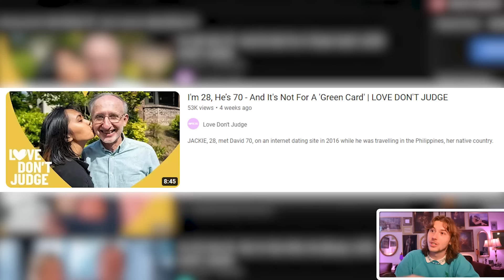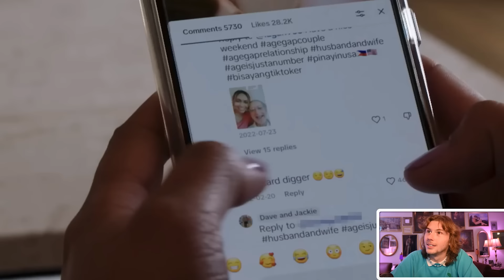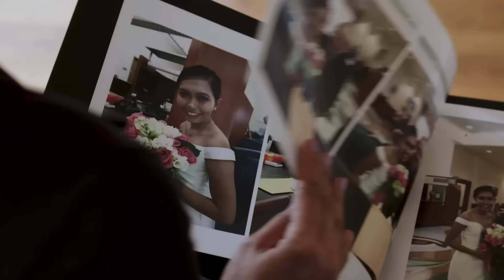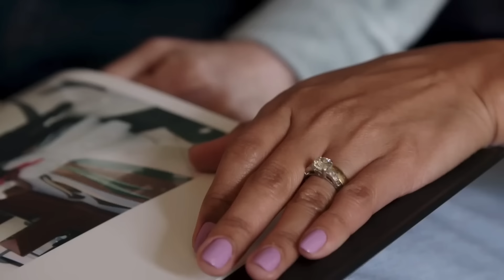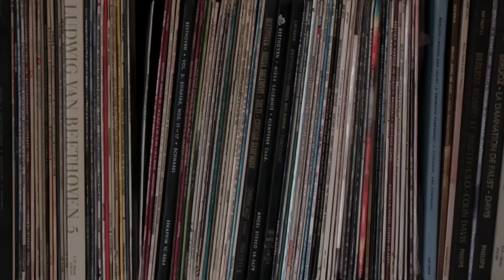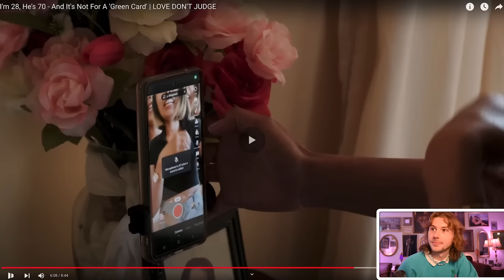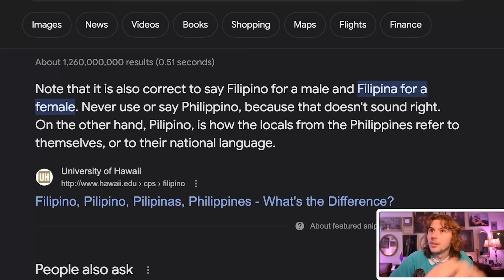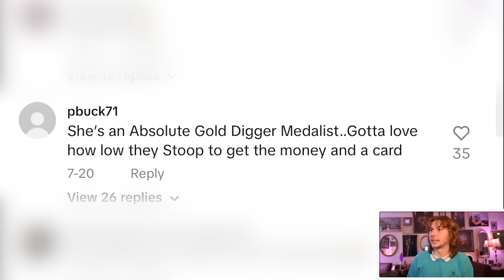I Found The CREEPIEST Tiktok Couple